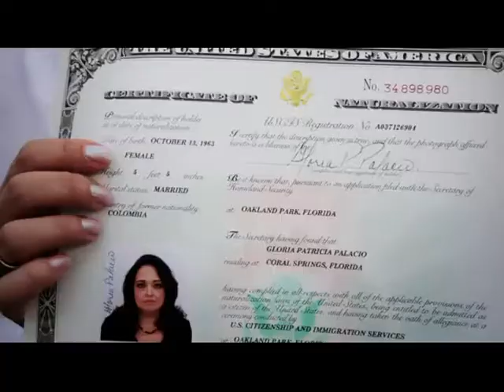La carta de Gloria: Señor Presidente